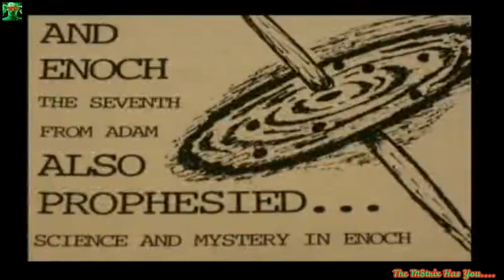How Black Holes Play a Vital Role in the Heavenly Father's Ultimate Plan - Part #1